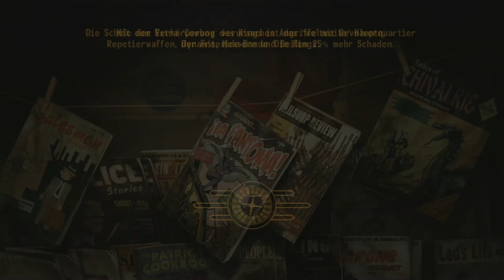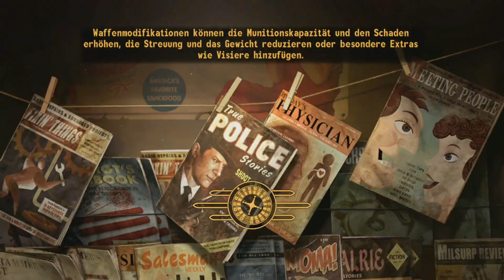Fallout New Vegas #092 - für den King arbeiten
Ich weiss nicht was los ist mit mein Mikrofon los war aber in der Session wird die Qualität nicht besser werden. Goßes Sorry dafür.

Das Spiel ist "Fallout New Vegas" von "Obsidian Entertainment" und "Bethesda Software".